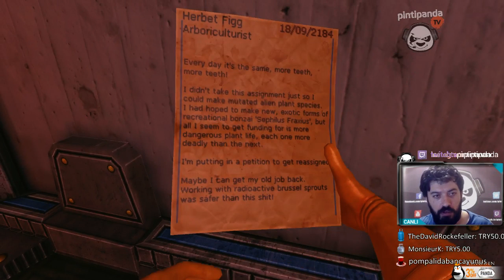YİNE BATMIŞ ORTALIK w/ Boşluk, Quanaril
Üç yaşlı dede viledaları aldık temizliğe giriştik. Ortalığı b.k götürüyor afedersiniz. Temizlik hastaları videodan uzak dursun.

Esen Kalın ^^